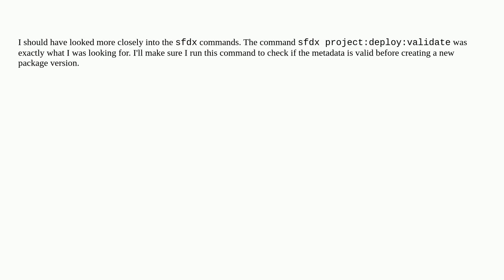Salesforce: How can I test if a new package version will pass the metadata verification step with...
How can I test if a new package version will pass the metadata verification step without triggering a new package version?

A special thanks goes out to the community

  managed-package apex